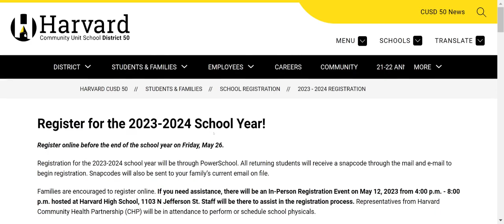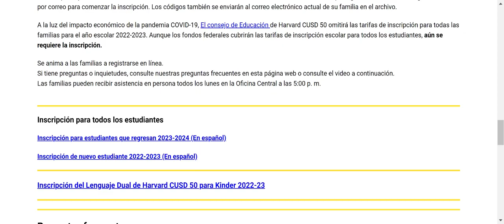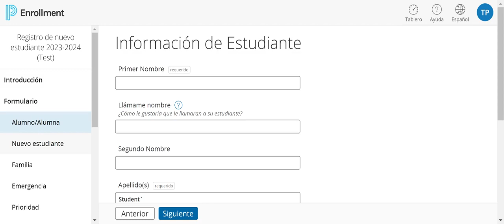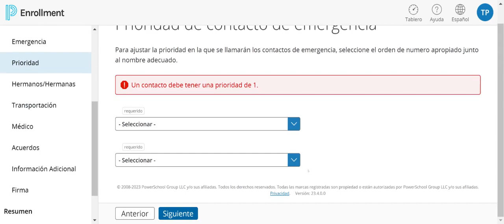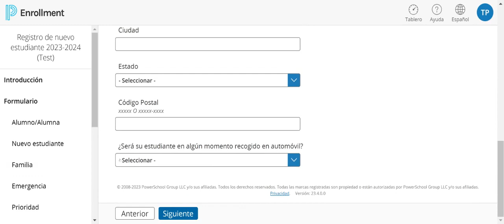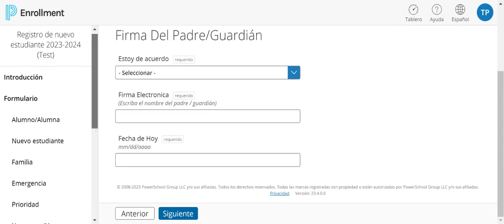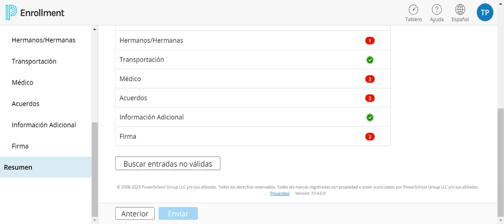Online Registration Tutorial- Spanish